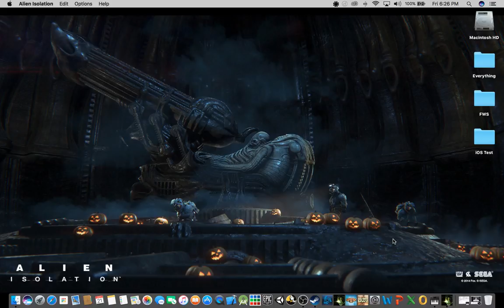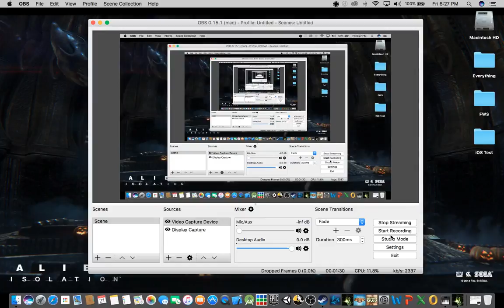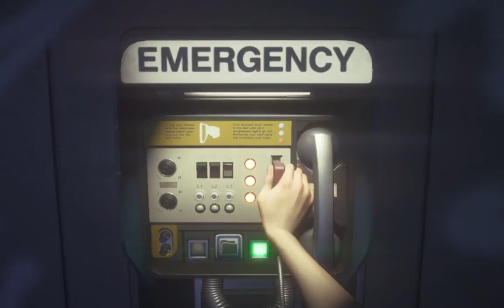Turtle829 Twitch Stream: Alien: Isolation Part 4 (1) (All Halloween Month